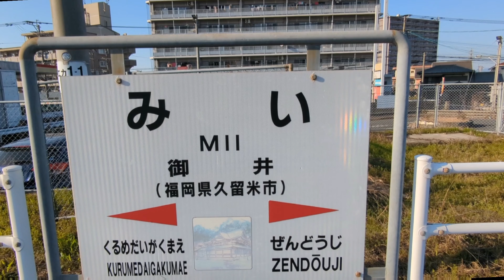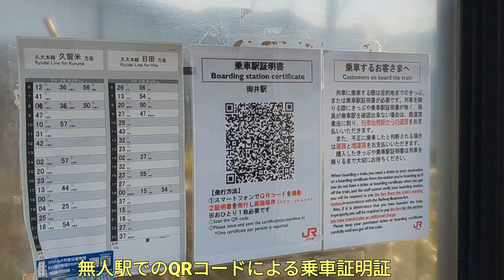日曜日の夕方に御井駅へななつ星✨と或る列車✨を見に行ってみる。JR九州🟥 久大本線 御井(みい)駅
JR九州🟥 久大本線 御井(みい)駅
久留米のシンボルの山 高良山の麓の住宅街の中にある御井駅です。駅の近くに九州自動車道久留米ICがあり、その周辺には多数の飲食店や郊外型大型店舗などが出店して住むには大変便利な地域になっています。
今回はななつ星in九州✨と或る列車✨が博多駅を目指して久大本線を走る日曜日の夕刻に御井駅に行って見ました。

"Luxury train Nanatsuboshi✨＆Sightseeing train ARU RESSHA "
Go to see two trains at Mii station.
Nihon Railway Kyushu. Kudai Main Line Mii Station.
Taken on March 10, 2024.